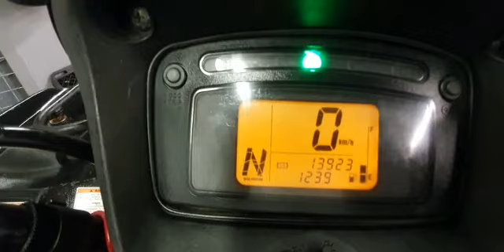Suzuki LTA700 King Quad